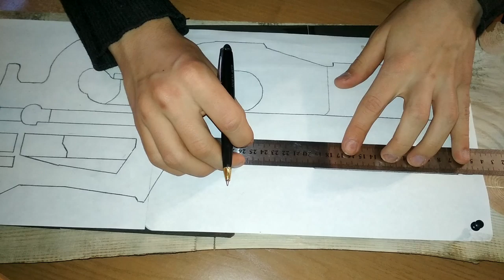Автомат P90 из доски за 1 час легко и просто своими руками!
Это видео посвящается юным ребятам, которые хотят поиграть в войнушку, но которым надоело бегать с палками. Сегодня я вас научу делать автомат P 90 из дерева, а точнее - из доски. (Шаблончик скачай ниже). На его изготовление у вас уйдет всего около часа. Выпилил - прошкурил заусеницы, шероховатости и неровности - покрасил из баллончика - и вперед!

🌎Моя группа ВК, где можно скачать чертежи [IWP - Infinity Weapons Project]:
Также в этой группе вы сможете найти много полезной информации про огнестрельное оружие.

⚠Не зарегинен в ВКонтакте или нет туда доступа - не беда! Вот НОВАЯ группа в FACEBOOK, где можно скачать все чертежи: